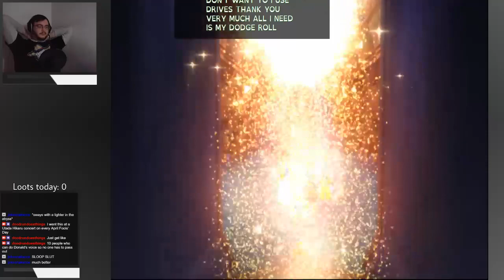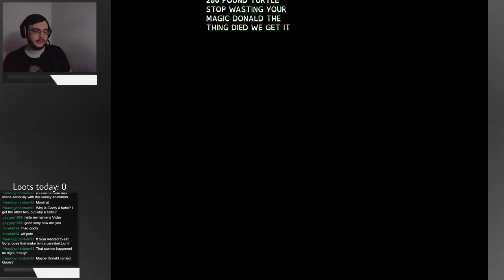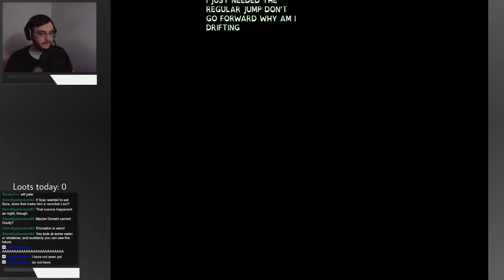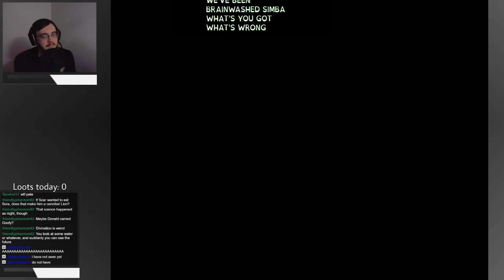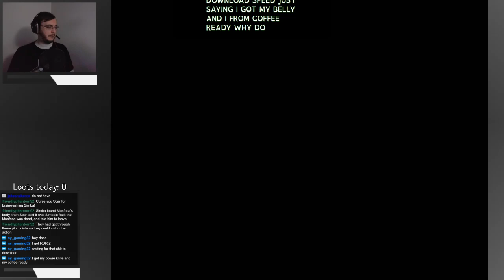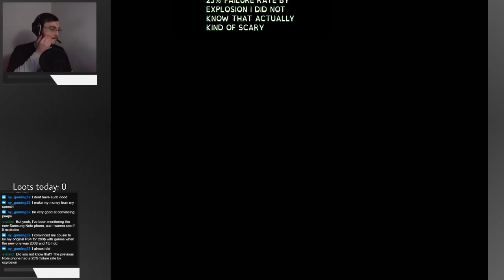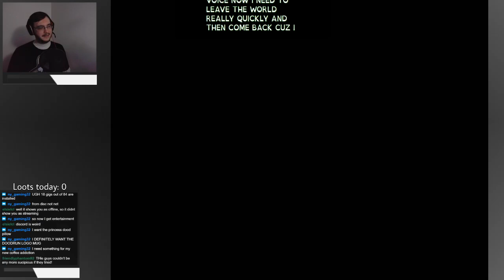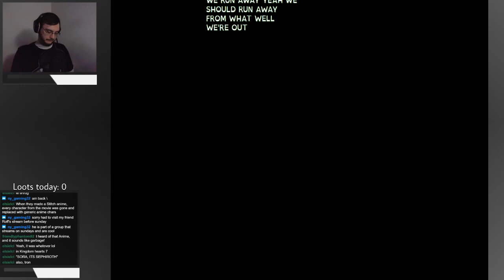Kingdom FARTS 2 | Stream VoD (11/23/2018)